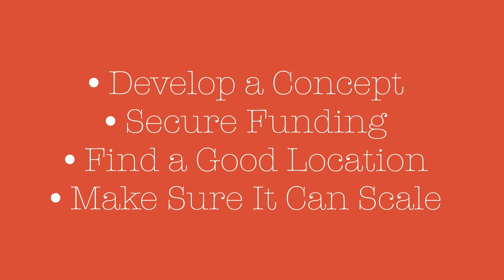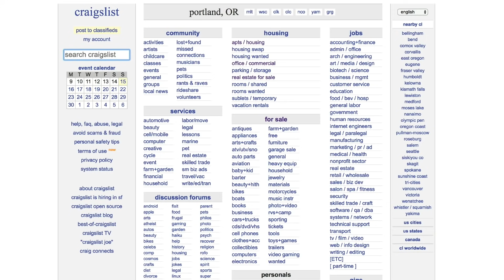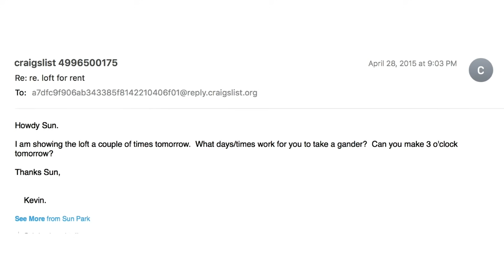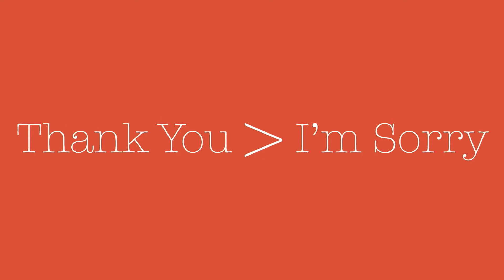How doing things differently in a family business can result in success | Peter Cho | TEDxPortland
Peter instills in us that doing things a different way can be the right way. Your own way. He walks the line of family business and business being his family flipping traditional business models upside down. While some would caution never to mix the two, he has by putting “place first” creating an environment that is welcoming to all those who are lucky enough to find this hidden gem of a restaurant – 2017 Restaurant of the year in Portland, OR – HAN OAK.

Peter’s restaurant, the Korean-inspired Han Oak, was Portland Monthly’s 2017 restaurant of the year. Inside its walls unfurls a world rooted in both tradition and fresh interpretations on authentic cuisines. Peter cut his teeth in New York for 13 years in the kitchen of Michelin star chef April Bloomfield before his desire to be closer to his family called him to the Rose City. In 2017, he was recognized by Food & Wine as best new chef and is currently nominated for a James Beard Award for Best Chef Northwest. This talk was given at a TEDx event using the TED conference format but independently organized by a local community.